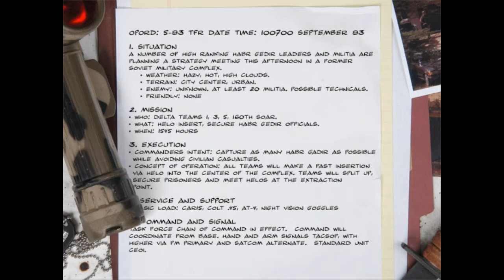Delta Force 5 (HD)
Delta Force